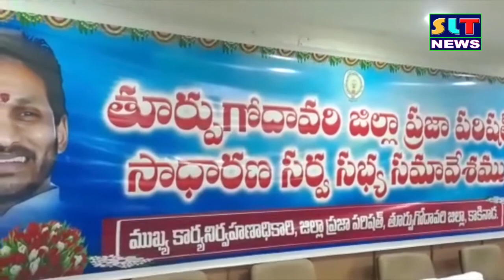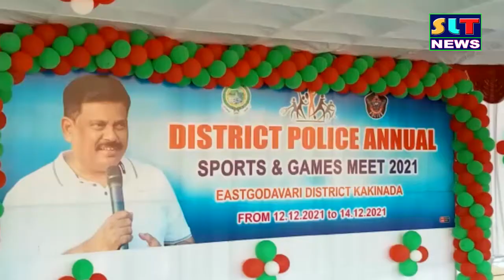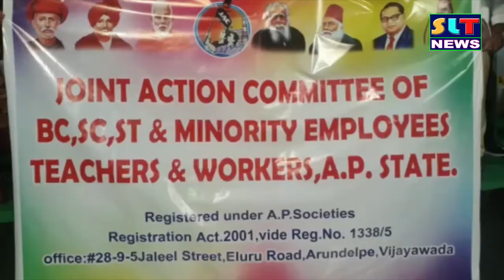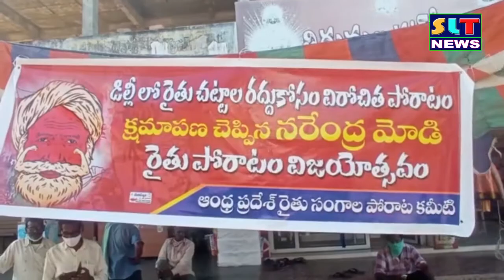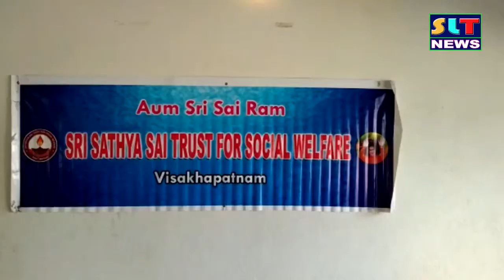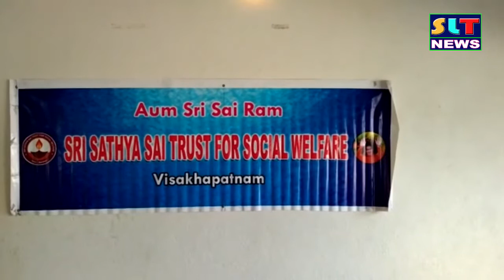SLT NEWS EAST GODAVARI 12 12 2021